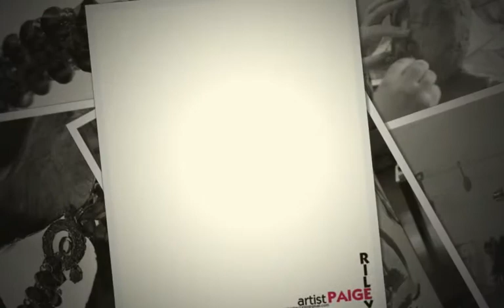The Art of Paige Riley Large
Paige Riley Art Oliver